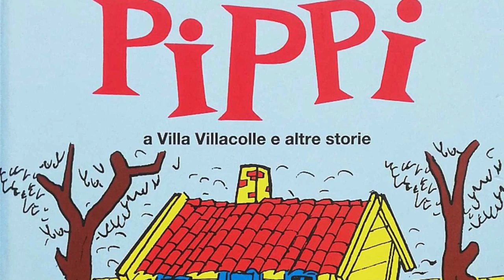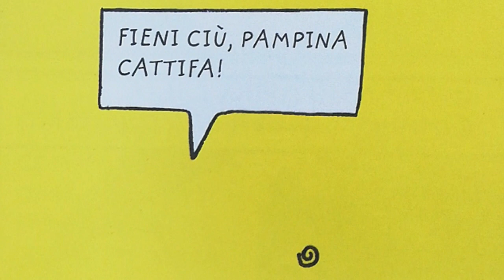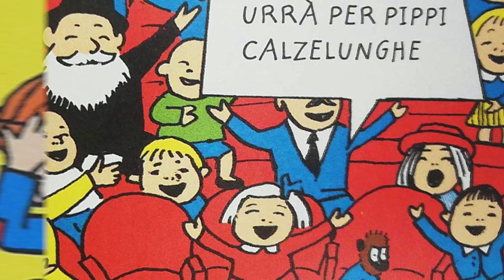Le avventure di Pippi Calzelunghe: Pippi va al circo - Quinto Episodio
Questo video è stato realizzato con intento educativo e ricreativo. Tutti i diritti di testo ed immagini sono degli autori Astrid Lindgren e Ingrid Vang Nyman

This video was made for educational and entertainment purposes only. All rights related to words and images  belong to the authors Astrid Lindgren and Ingrid Vang Nyman